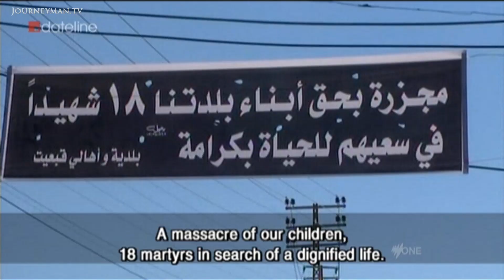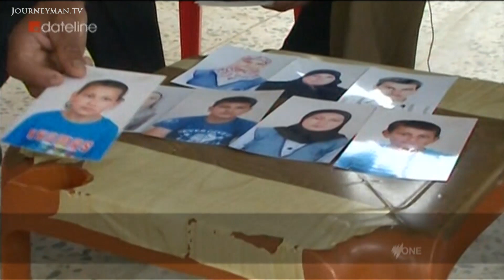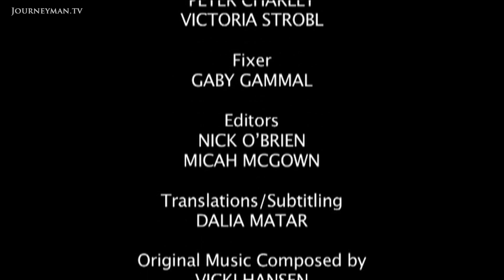39 Migrants Die In The Seas Near Australia (2013)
Village Of Tears (2013): Lebanese officials are blaming Australia for the deaths of 39 asylum seekers in a boat sinking off Indonesia last week. In their village of Qabeit, locals are mourning the deaths of 18 men, women and children.

The anger and despair felt by this small community is shown in the words of local leader Sheik Ali Khoder: "Listen, Australia. The boat sought help and rescue. The coastguard kicked the boat out and told them 'Go back to where you came from'. Shame on you". A family who lost 9 of its members explains how poverty forced them to look to Australia despite the "perilous journey". One bewildered survivor asks, "Just tell us why they didn't rescue us".